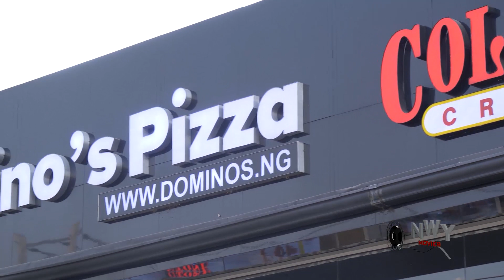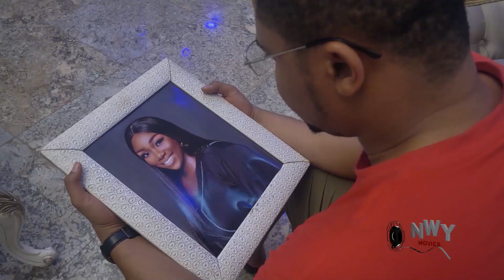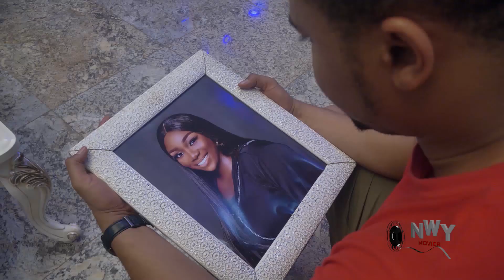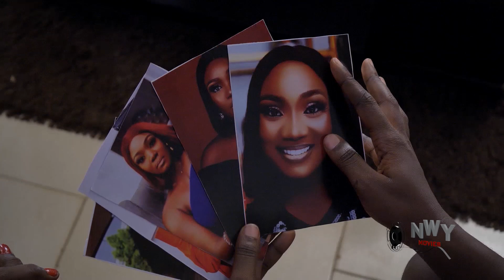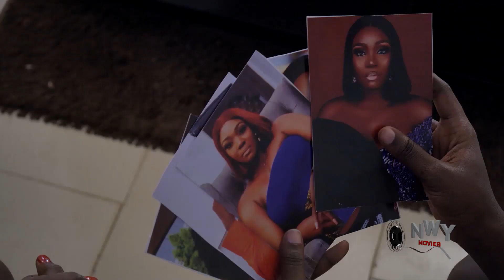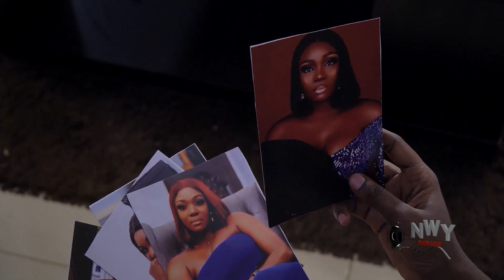2022 VAMPIRE WIFE Trending Movie Complete Season 3&4 - Uju Okoli Latest Nigerian Movie